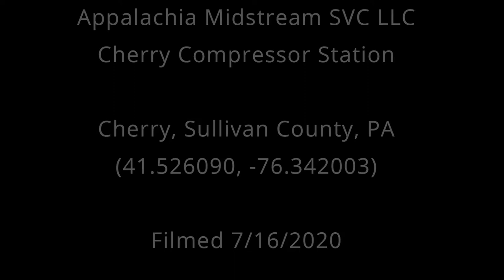Appalachia Midstream Cherry Compressor, Sullivan County, PA (July 2020)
Appalachia Midstream SVC LLC
Cherry Compressor Station
Cherry, Sullivan County, PA
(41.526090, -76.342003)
Filmed 7/16/2020